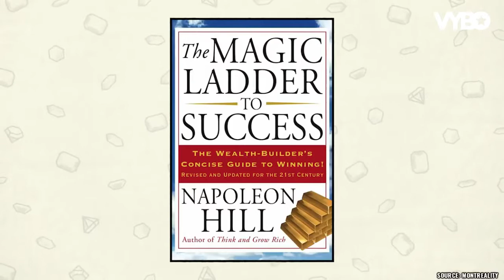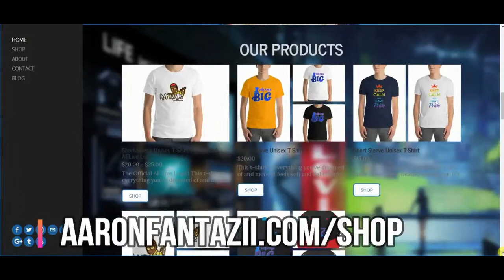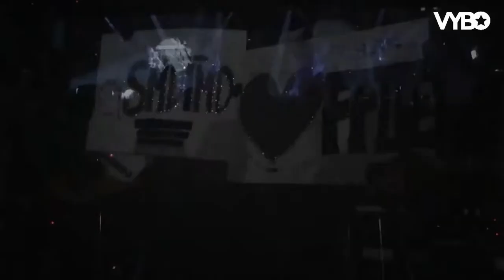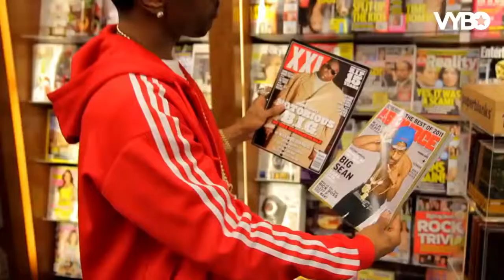Famous Rappers Talk Law of Attraction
Check out the Podcast for Thousands of Powerful LawofAttraction messages from the Whimsical Aaron Fantazii here . .

All new Great Content and Merch at
AaronFantazii.com